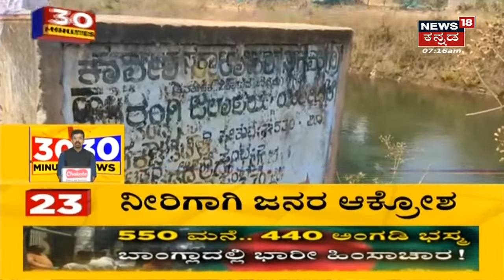KGF 2 Trailer Release, ಎಲ್ಲೆಡೆ KGF ನದ್ದೆ ಅಬ್ಬರ | Puneeth ನೆನೆದು Rocking Star Yash ಭಾವುಕ!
0:39 ದುಡಿಮೆ ಇಲ್ಲದೆ ನೇಕಾರದ ಅಳಲು
1:11 ನೀರಿಗಾಗಿ kodagu , mysuru ಜನರ ಆಕ್ರೋಶ
2:16 Puneeth ನೆನೆದು Rocking Star Yash ಭಾವುಕ